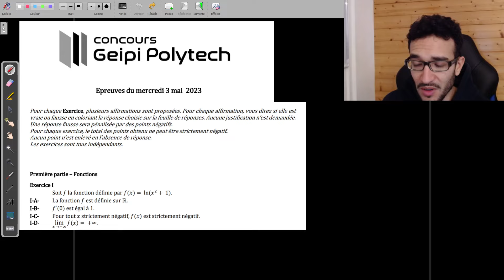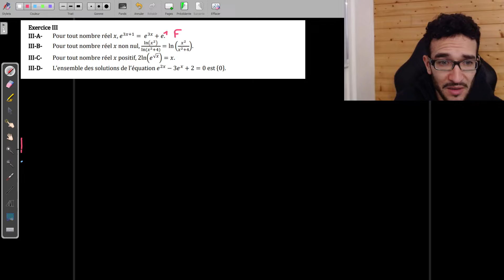GEIPI 2023 🎯 QCM MATHÉMATIQUE / 2 EXOS CORRIGÉ 😎